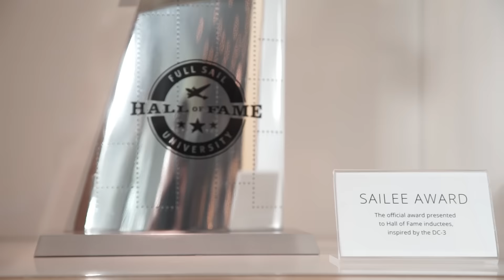Hall of Fame 8: Event Preview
To learn more about Hall of Fame 8, visit our